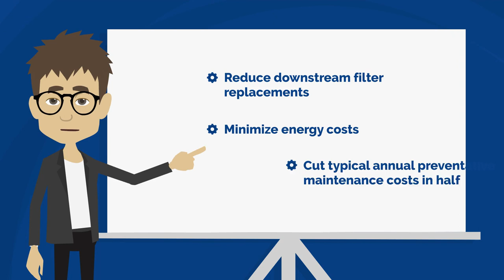How Oil-Free Air Compressors Work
Compressed air is only as good as its purity. When your process is exposed to oil, it becomes increasingly difficult ot keep air clean, increasing the costs you'll face — especially as you use more and more air. To address this concern, many companies are turning to oil-free or oil-less air compressors. Learn more about how oil-free air compressors work!